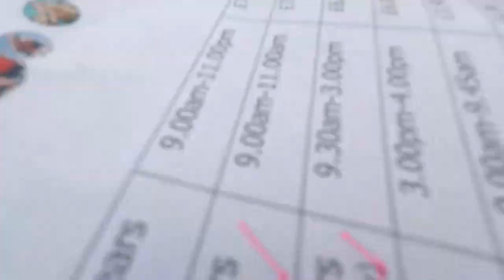Prawn Crackers, Dirt, Honey and Ketchup DAY 012 TightwadDad Vlog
Trying to remember the shopping list.
Prawn crackers, dirt, honey and ketchup.

1:20 German chain supermarket
1:50 Enjoying summer pleasures

Vlogging and Podcasting setup:
Saramonic SR-XM1 MINI SHOTGUN MIC
GoPro Hero 5 6 7 MIC ADAPTER
Boya BY-M1 CLIP-ON LAVALIER MICROPHONE
Comica deadkitten MINI WINDSHIELDS
3.5mm HEADPHONE SPLITTER (FOR 2 MICS)
NEEWER LED VIDEO LIGHT
TASCAM DR60 MK2 AUDIO RECORDER
NEEWER NW-700 PODCASTING MICROPHONE
GOPRO BACKPACK AND CAP CLIP